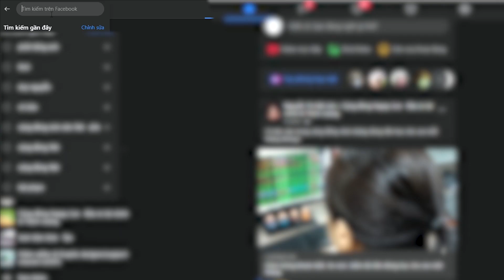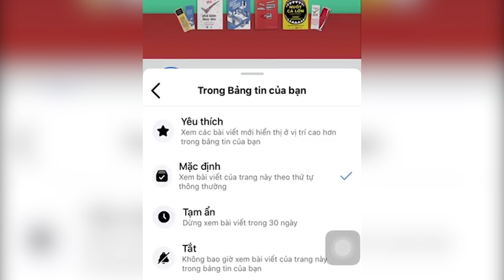Win Win - Nghệ Thuật Đàm Phán Trong Kinh Doanh | Làm Giàu Từ Kinh Doanh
Win Win - Nghệ Thuật Đàm Phán Trong Kinh Doanh

Có thể dễ dàng nhận thấy đàm phán diễn ra ở mọi nơi, mọi lúc, từ ký kết hợp đồng trị giá vài triệu đô la Mỹ đến giải quyết những chuyện phát sinh dù là nhỏ nhặt nhất tại công ty.

Đối với giới kinh doanh, đàm phán được ví như yếu tố quan trọng nhất trong việc quyết định sự thành bại của quá trình thương thuyết...

🎯 Tham khảo Tủ sách “Gối đầu giường” dành cho doanh nhân kinh doanh đột phá - TẶNG KÈM Sách Bí mật Phan Thiên Ân (Số lượng có hạn)